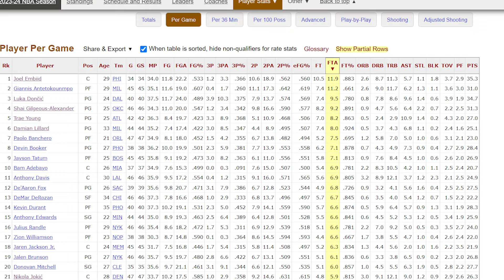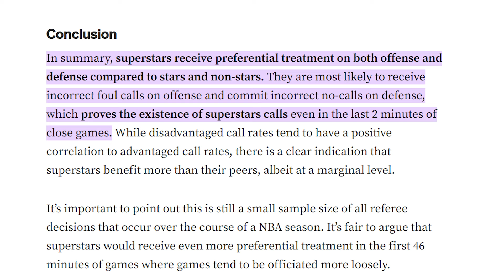Is the "Superstar Call" in the NBA Real?